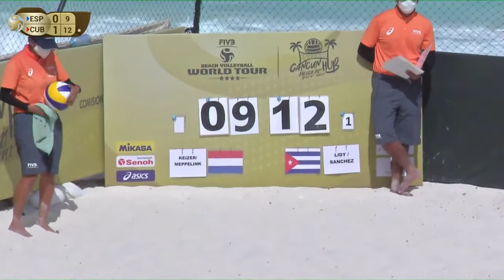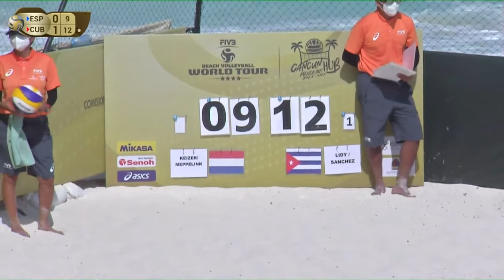Keizer/Meppelink vs. Lidy/Sanchez - Full Match | 4* Cancun 2021 #1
Relive the full Round of 24 match between Netherlands and Cuba from the 2021 FIVB Beach Volleyball World Tour 4-star tournament in Cancun, Mexico.

LOVE VOLLEYBALL?